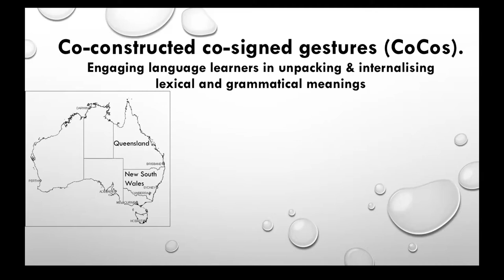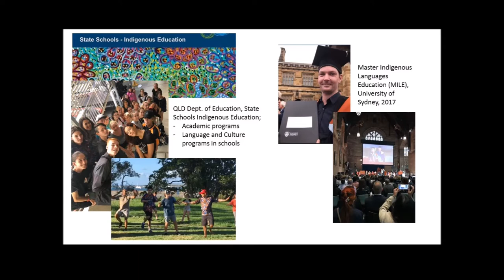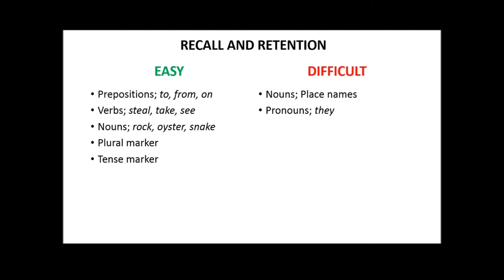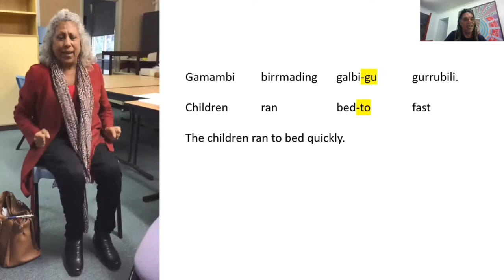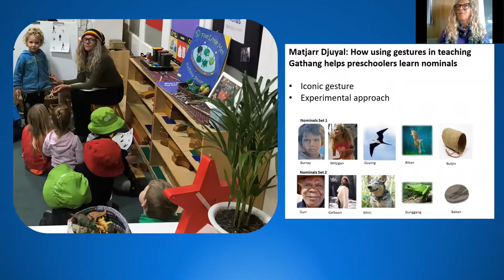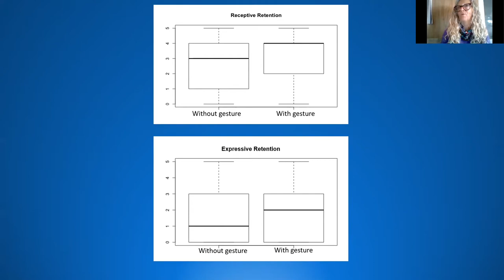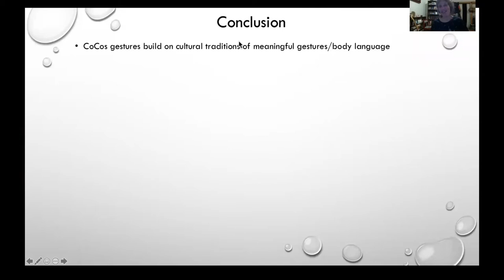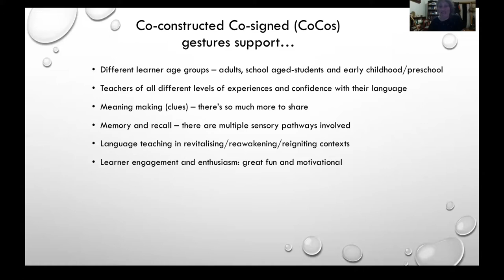Co-constructed co-signed gestures – Christopher D, Michael J, Rhonda R, Jasmine S, Denise A, Susan P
This paper will be of interest to teachers looking for another strategy suitable for their second language learning students. It presents co-constructed, co-signed gestures (CoCos) for teaching vocabulary and grammar in highly inflected languages. Through presentation, demonstration and practice, four Aboriginal teachers will share how they have implemented CoCos with preschool through to adult learners in their communities in Australia.